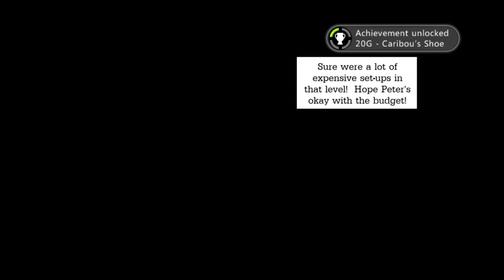Deadpool: The Game - Chapter 4: Genosha (Part 2/2)